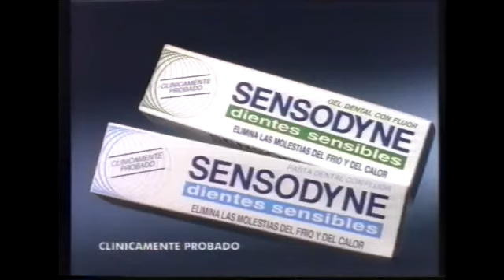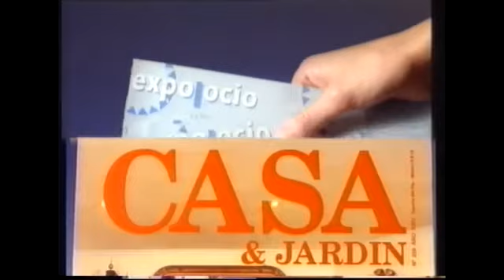TELEMADRID | Bloque de anuncios 01/03/1995 [1]